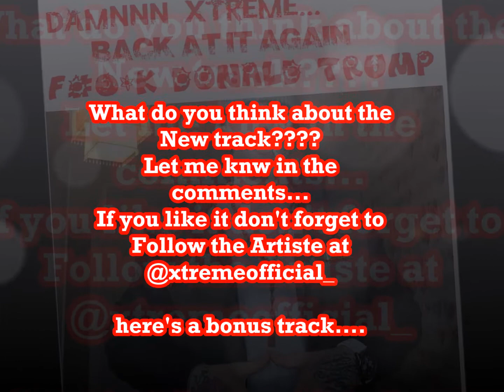Xtreme Roasts Donald Trump in New Track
UK based dancehall artiste launches a fiery diss track aimed at US President Donald Trump. this comes swift on the heels of Trump's recent 'roasting' by Rap God Eminem at the recent hip hop awards. Xtreme has been known for interspersing his regular dancehall material with diss tracks. most recently his diss track aimed popular Dancehall artiste Alkaline.
If you like these tracks please support the artiste -